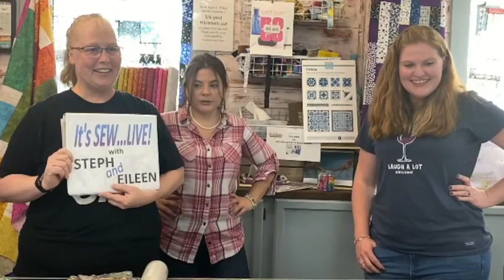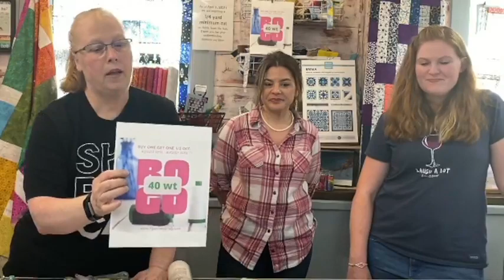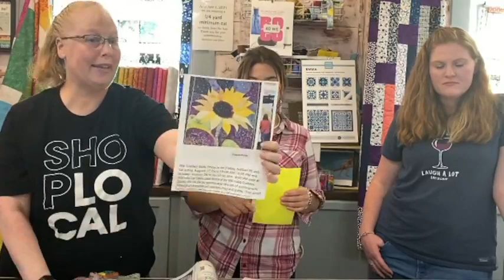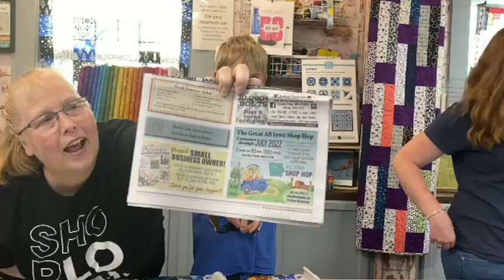It's Sew LIVE w/ Steph & Eileen - August 18, 2022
Hello & welcome!